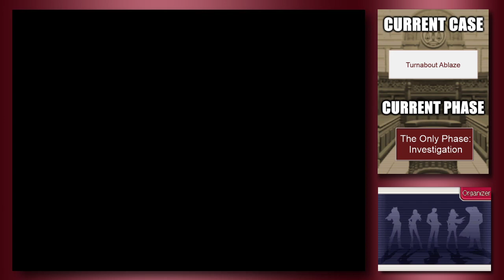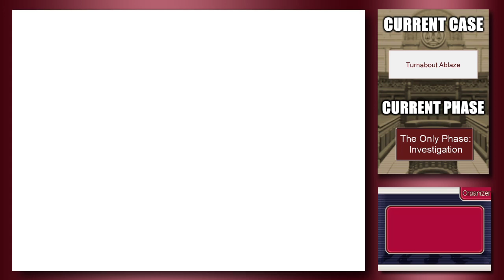Let's Improv! Ace Attorney Investigations Ep. 49 - "Oh **** off Lang!"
Check out Darkstar's Channel and Twitch! She streams often! And they're the lovely person who brought our new Channel Mascot Corvus to life! You should definitely check them out!

And also check out Lancivus who guests on a lot of my videos! He's got his own channel!